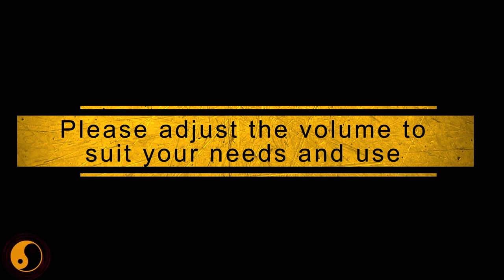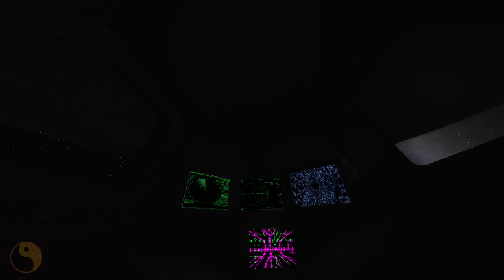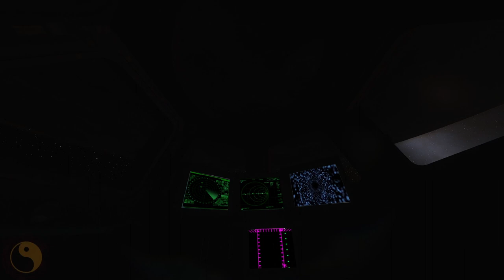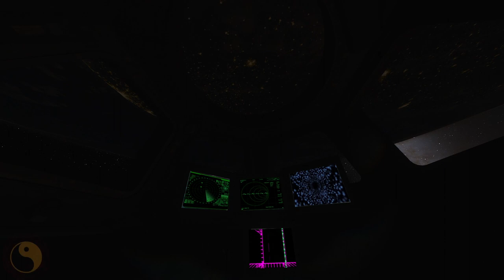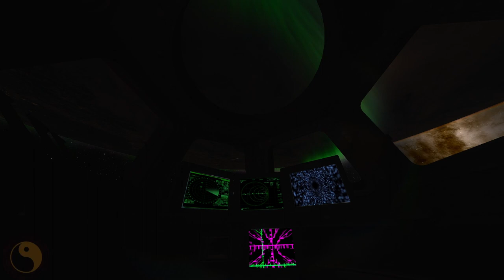The ISS Cupola Orbiting Earth. Aurora Borealis Front Row Seat Hypnotic And Grounding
The ISS is here!!!.  A different perspective of the International Space Station ISS with yourself in the seat.

The Cupola is an ESA-built observatory module of the International Space Station (ISS). Its name derives from the Italian word cupola, which means "dome". pretty cool eh? Its seven windows are used to conduct experiments, dockings, and observations of Earth. It was launched aboard Space Shuttle Endeavour's mission STS-130 on 8 February 2010.

Now you can sit inside and be all dreamy for a few hours. Use it as a backdrop on tv while you relax.  Put on a projector... looks amazing on a big wall, looks almost real because of the reduction in sharpness, and you can dial it down more and even play the video in reduced speed to extend the action

I am experimenting more and more with CGI additions and tweaks and my own music, ambiance, and sound production.
If this channel and the journey interest you or someone, then please tag along for the adventure

In this video:

- Earth
- 24 hours per day
- 20x 90-minute orbits in a 3-hour Timelapse.
- Neutral sounds and "Micro" visuals
- This and the other 2 ISS videos are awesome on projectors on a wall or multiple walls.

Video, Graphics, and animation by The Chill Box